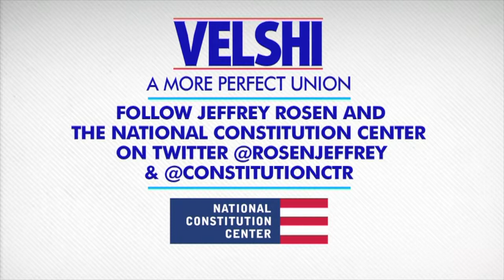The Constitutional Legacy of Martin Luther King Jr. (MSNBC’s Ali Velshi and Jeffrey Rosen)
Last week, the nation celebrated MLKDay and what would have been Martin Luther King Jr.’s 93rd birthday. MSNBC’s Ali Velshi and President and CEO Jeffrey Rosen reflect on the legacy of CivilRights icon Martin Luther King Jr. and his contributions to freedom and equality in America.

You can also listen to civil rights experts William Allen, emeritus dean and professor of political philosophy at Michigan State University, and Hasan Kwame Jeffries, associate professor of history at The Ohio State University, examine some of King’s most significant writings and speeches in this episode of We the People